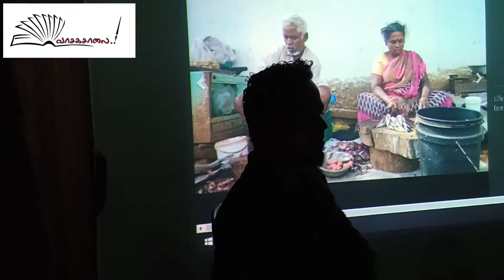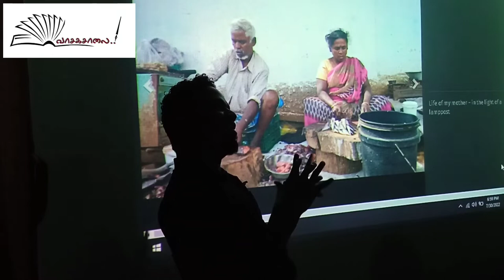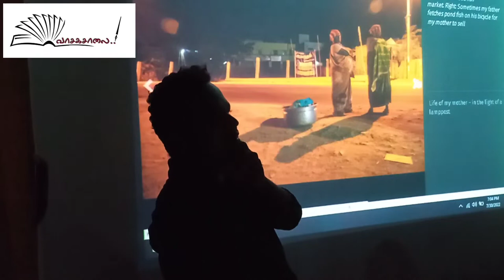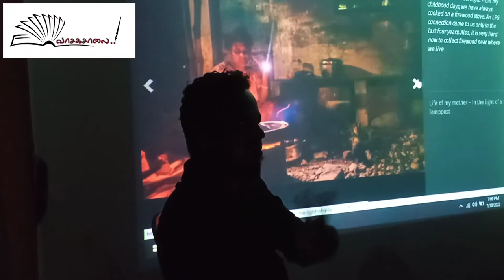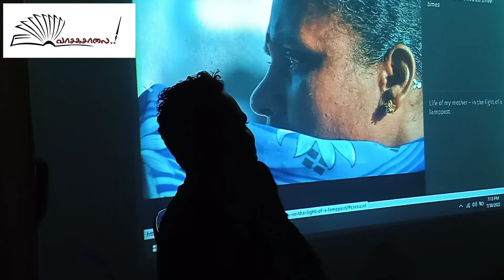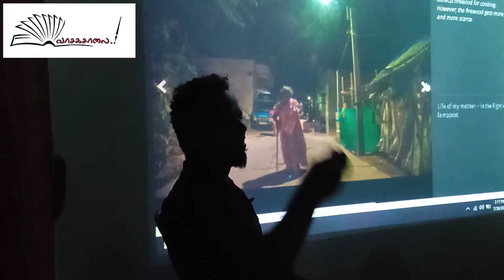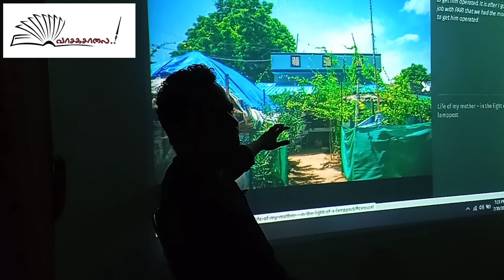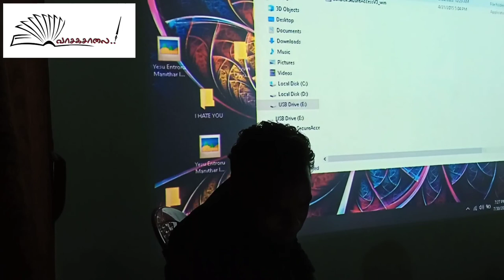வாசகசாலை|முகங்கள்|ஆவணப் புகைப்படக் கலைஞர் பழனிக்குமார்|கலந்துரையாடல்|பாகம்-1|Palani kumar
வாசகசாலை வழங்கும் முகங்கள்- தொடர் கலந்துரையாடல் நிகழ்வுகள் - நிகழ்வு -7

“ஆவணப் புகைப்படக் கலைஞர் பழனிக்குமாருடன் ஓர் உரையாடல்”

பாகம்-1